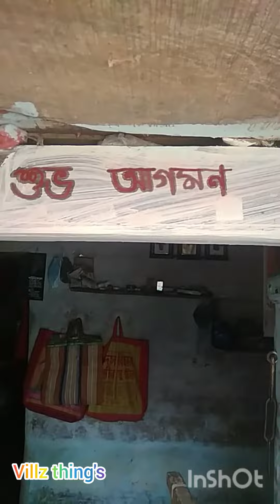Subho Saptami| Sri Sri Durga Matar Subho Agomone